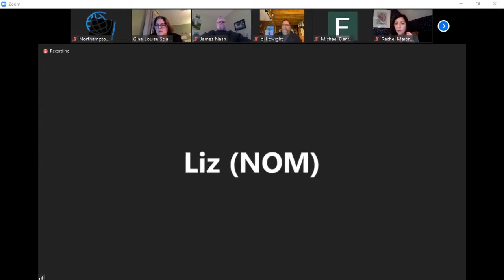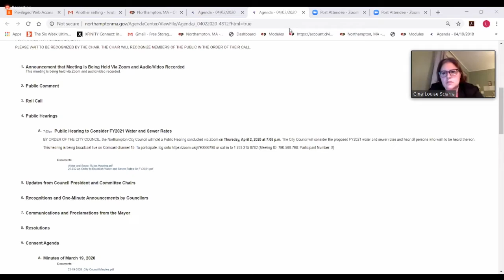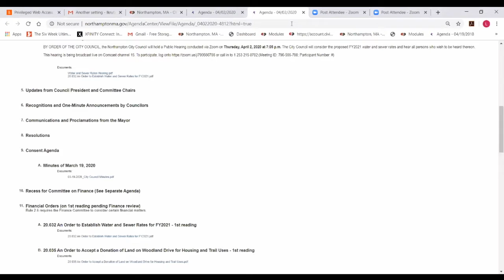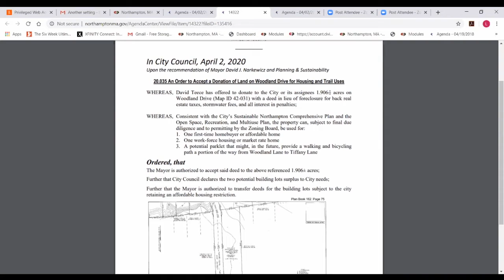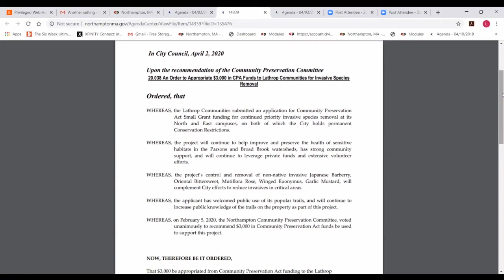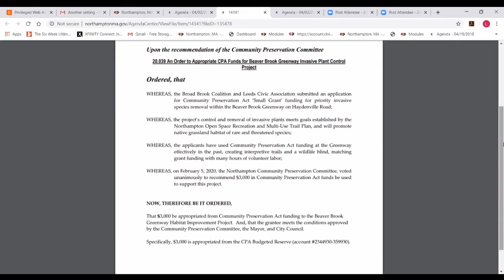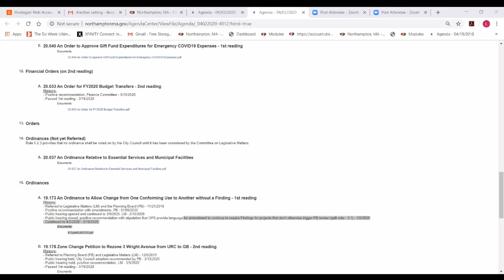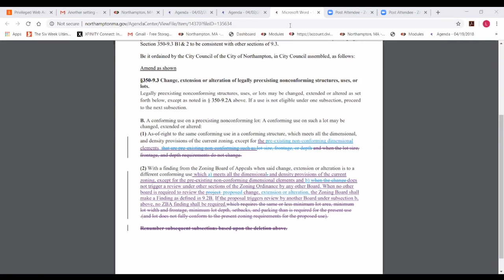City Council 4/2/20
This video has been edited due to offensive language. The original unedited video may be found here: